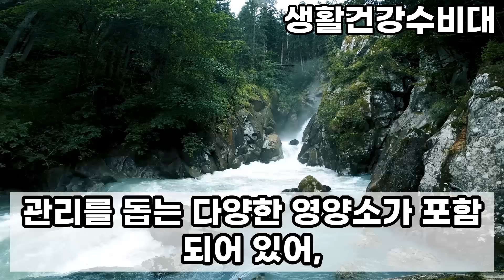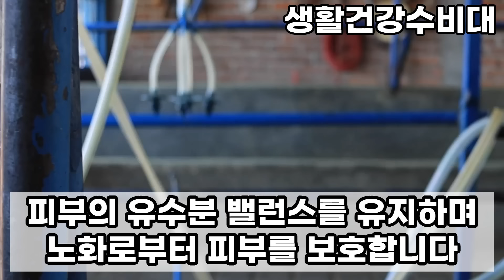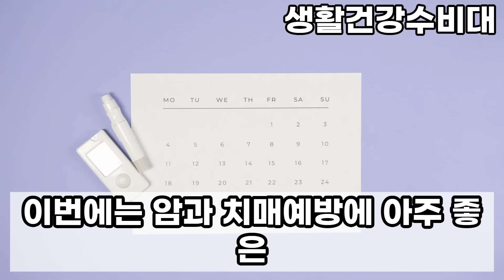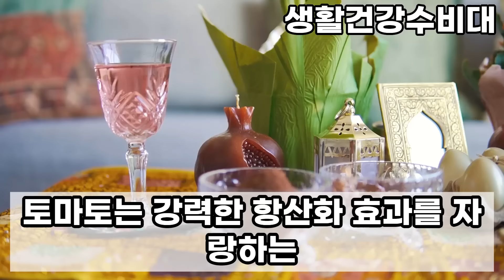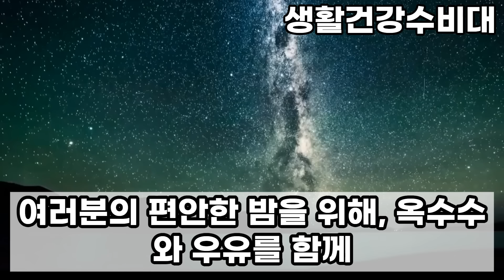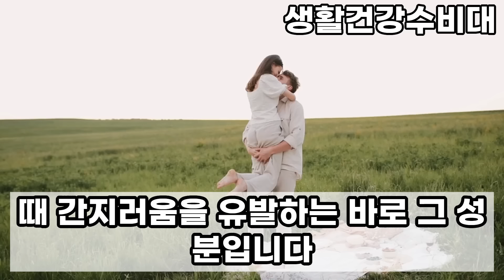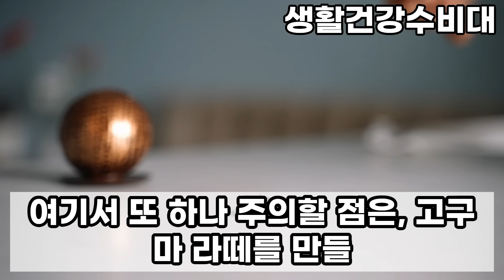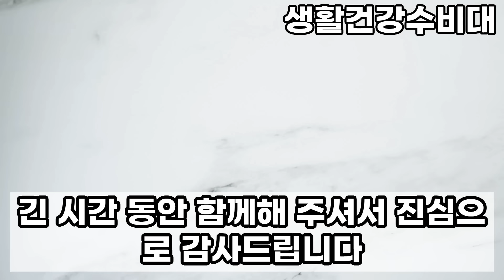우유와 상극인 음식 TOP 3! 절대 같이 섭취하시면 안됩니다!! 건강한 노년기 위해 먹는 우유! 꼭 이렇게 드세요. 암과 치매 예방할 수 있습니다!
암과 치매와의 전투에서 식단은 전략가의 역할을 수행합니다. 자연이 제공하는 식품은 우리 몸에 이로운 영향을 주는 샘물처럼 소중하며, 이는 인공적인 영양 보충제나 약물보다 훨씬 더 가치 있는 선택입니다. 자연은 숨겨진 보물을 지키는 경비원처럼 우리에게 건강의 비밀을 제공합니다.

그럼에도 불구하고, 해로운 음식이나 조화롭지 못한 식품을 섭취하는 것은, 마치 금고를 열려는 시도와 같이 헛된 노력일 수 있습니다. 오늘의 말씀드릴 주제는 우유를 어떻게 먹을지에 관한 정보입니다. 우유와 최적의 식품을 먹는다면 그 효능을 극대화할 수 있습니다.

암과 치매 발병의 다양한 원인 중 하나는, 마치 도미노가 무너지듯 확산되는 인슐린 저항성 증가입니다. 이는 질병의 복잡한 연결고리 중 하나이며, 암과 치매 발병의 큰 원인으로 작용합니다. 우유와 무엇을 먹을 때 인슐린 저항성을 감소시키는 음식을 파악하고, 암과 치매 예방에 왜 이로운지 탐구해보겠습니다.